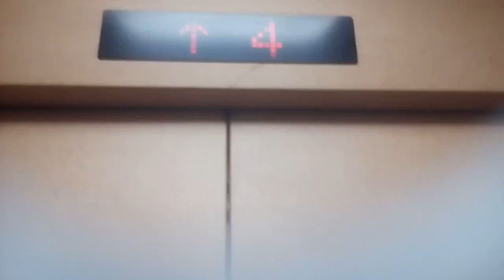日立エレベーター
今治市付近某ビルにあります。まだ未更新のままで運転しています。機種はNEWプリードです。
メーカー:日立
設置年:2000年前後
定員:6名
積載:450kg
キャンセル機能:なし
アナウンス:なし
戸閉ブザー:なし
到着ベル音:なし
ボタン確認音:なし
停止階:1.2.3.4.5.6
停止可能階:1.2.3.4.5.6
撮影:NEC LAVIETabE PC-TE508BA (2021年4月3日撮影)